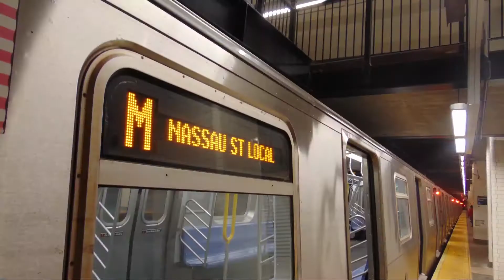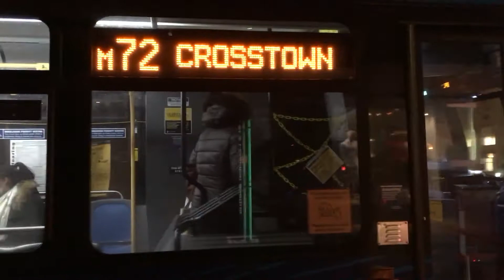MTA New York City Subway & Bus: Compilation Of Random MTA Buses & Train action (Winter 2020-2021)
What's shown here is a series of Buses and train action that I put together of the snow loans that happened in late 2020 to Early 2021 and the unexpected occurrences that happened so far this year.

Video Information Below:

0:00 - Intro
0:20 - R160 A train Departing 34st Penn Station
0:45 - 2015 Novabus LFS #8320 running on the M14 SBS
1:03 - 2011 Novabus LFS #8032 running on the Bx21
2:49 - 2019 Novabus LFS #8705 Running on the M72
4:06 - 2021 Prevost X3-45 #1300, 1303 running on the QM5
6:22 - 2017 New Flyer XD60 #6122 Running on the M60 SBS
7:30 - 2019 Novabus LFS #8678 running on the Bx21
7:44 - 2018 New Flyer XN60 #1062 Running on the Bx6 SBS
8:15 - R252 Work train Bypassing 161st Yankee Stadium (Concourse)
8:45 - Track inspection Car Stopping at 3rd Ave 149st IRT Westchester Line
9:55 - R32 J train Departing Broad Street
11:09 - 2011 Novabus Lfs #8000 Running on the BX21
11:48 - R160B Alstom N train Approaching Astoria Blvd (Snow Storm)

If you enjoy it Show some support and More vids like this may pop up soon.